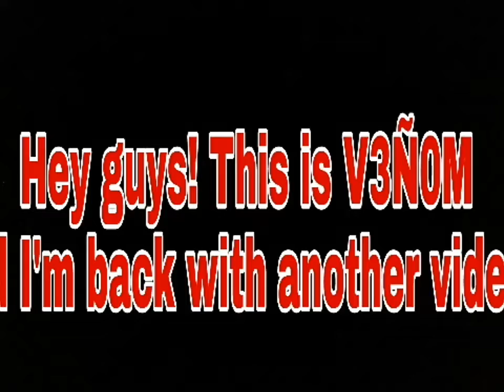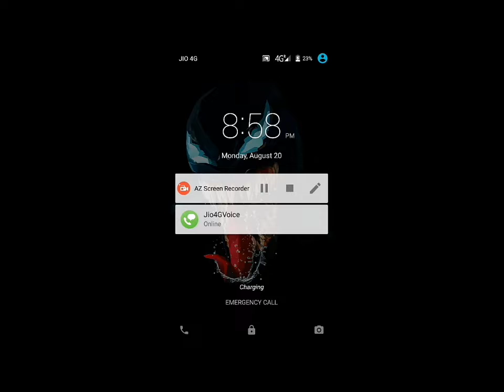Modern Strike Online Gameplay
Hello guys this is V3Ñ0M here.
Today I’m showing a gameplay of my recent favourite game- Modern Strike Online.
 It’s a single and multiplayer shooting game.
 I used AZ Screen Recorder to record my video and Viva Video Editor to edit it.
Enjoy this small gameplay!!!